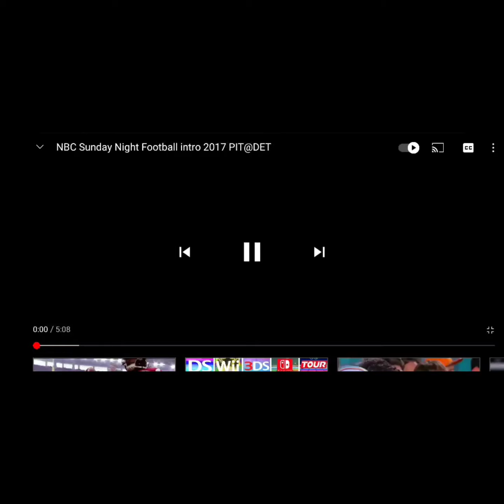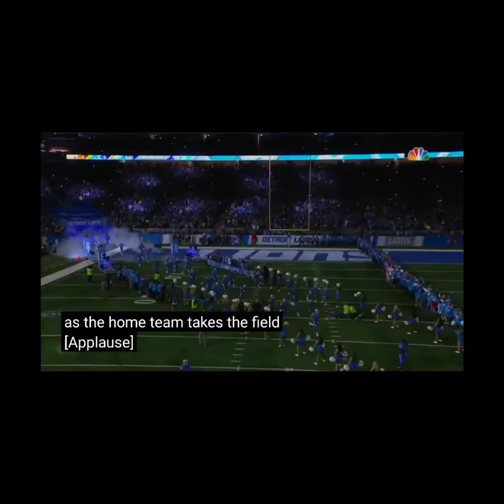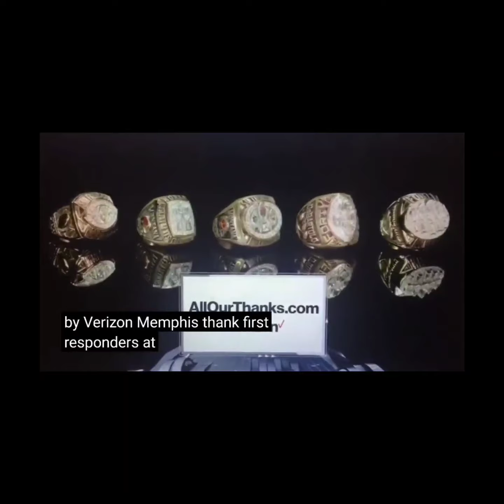snf intro PIT@DET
bumper